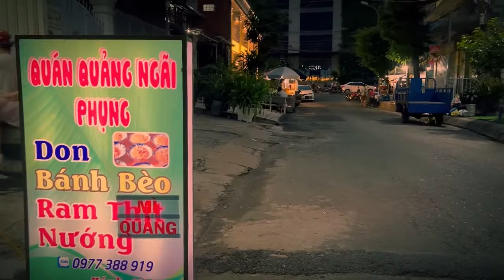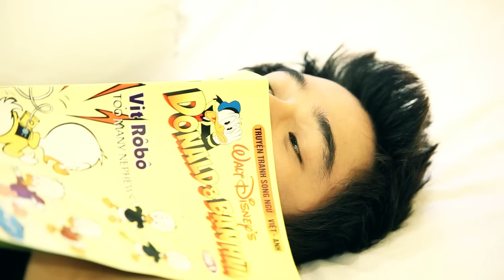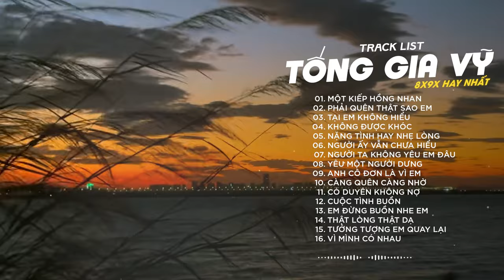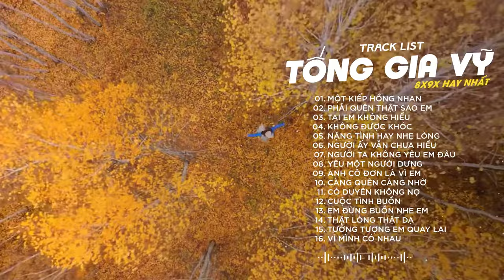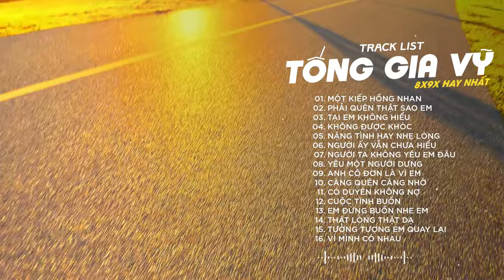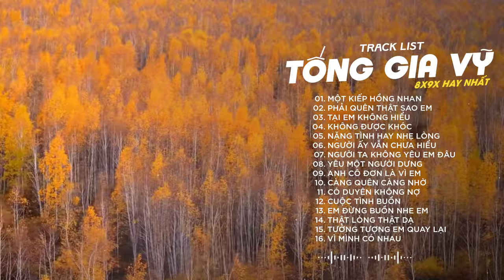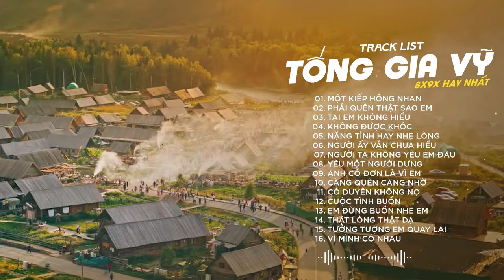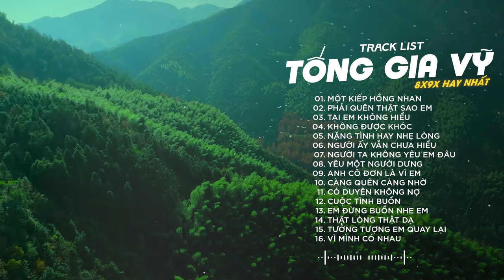MỘT KIẾP HỒNG NHAN, PHẢI QUÊN THẬT SAO EM, TẠI EM KHÔNG HIỂU | NHẠC TỐNG GIA VỸ MỚI NHẤT 2024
MỘT KIẾP HỒNG NHAN, PHẢI QUÊN THẬT SAO EM, NẶNG TÌNH HAY NHẸ LÒNG | NHẠC TỐNG GIA VỸ MỚI NHẤT 2024

PLAY LIST:
1. Anh Thấy Mình Nhớ Em
2. Người Ta Không Yêu Em Đâu
3. Không Bao Giờ Anh Bó Tay 2
4. Thật Lòng Anh Rất Yêu Em
5. Cuộc Tình Buồn
6. Giọt Lệ Hoa Hồng
7. Hãy Để Anh Yêu Em
8. Người Ấy Vẫn Chưa Hiểu
9. Nụ Hôn Ấm Áp
10. Tại Em Không Hiểu
11. Thấm Thía
12. Thật Lòng Anh Rất Yêu Em
13. Tưởng Tượng Em Quay Lại
14. Anh Là Người Chung Tình
15. Càng Quên Càng Nhớ
16. Cuộc Tình Buồn